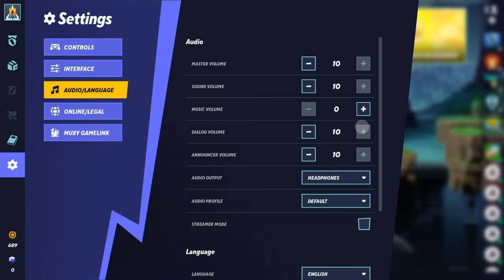TOM%JERRY is amazing doesent make me better at the game in general tho lol